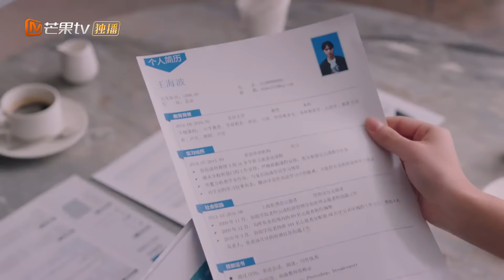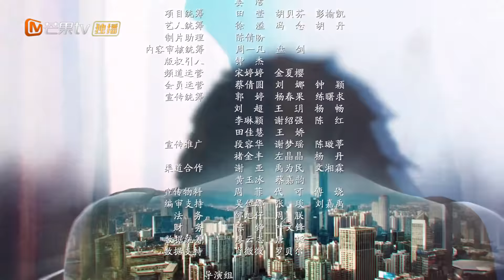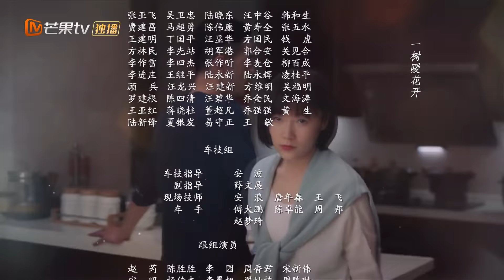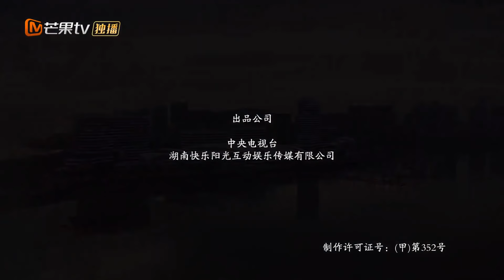【ENG SUB】《As We Wish 幸福二重奏》EP24 Starring：Yin Tao | Sun Yizhou【MangoTV Drama English】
Synopsis:
Liao Sha is an elite in the sales industry, who is known for her ability to strive amidst difficult circumstances. Her husband Fang Cheng, on the other hand, is an ordinary IT employee despite many years of work experience. However, an incident caused Liao Sha to lose the opportunity to promote, and she was switched to another department. Fang Cheng decides to work hard to support his wife. This causes the balance of the family to suddenly change but provides an opportunity for the couple to have a change in thinking. Together, they face and overcome the obstacles in front of them, and understood the true essence of marriage.

"Welcome Back to Sound S2 朋友请听好2" Full Version